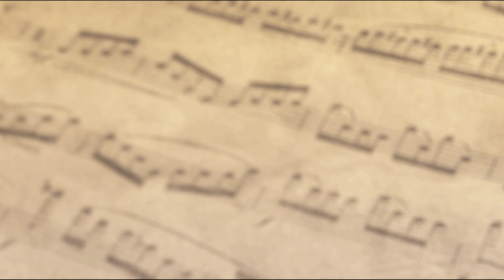5 Prime Originals Intros ON PIANO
Here are five intro songs from some of Amazon Prime's most successful originals - played on piano

0:13 The Grand Tour (Seasons 2 and 3)
1:00 The Man In The High Castle
1:59 Goliath
3:07 Mozart In The Jungle (variation of season 2)
3:22 Tom Clancy's Jack Ryan